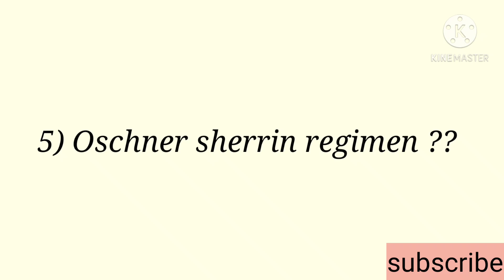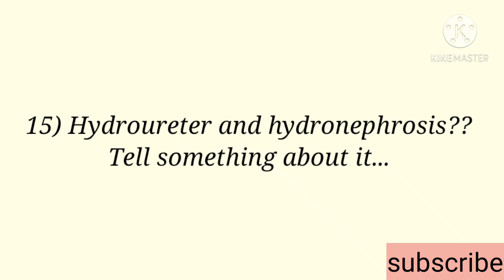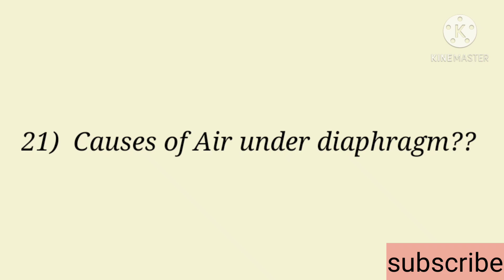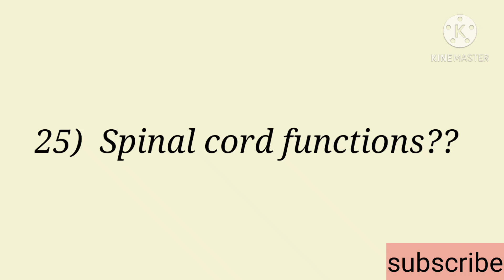UPSC CMS INTERVIEW QUESTIONS OF SURGERY || DR DEEKSHA AGARWAL || UPSC COMBINED MEDICAL SERVICE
This video contains question asked in upsc cms interview by SURGERY faculty.
So go through it seriously.

Rest faculty questions i will be releasing soon...

you can ask your queries on below id.

JOIN MY telegram group - UPSC CMS 2021